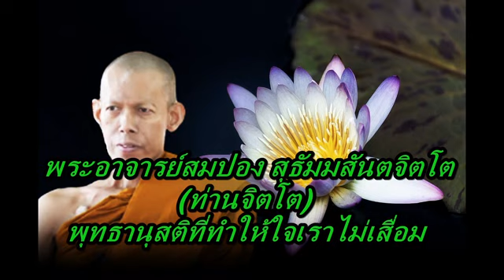พระอาจารย์สมปอง สุธัมมสันตจิตโต (ท่านจิตโต) พุทธานุสติที่ทำให้ใจเราไม่เสื่อม